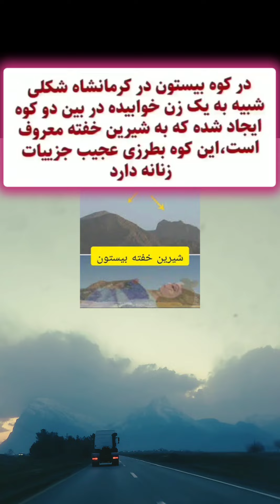بیستون_کرمانشاه ، شیرین خفته